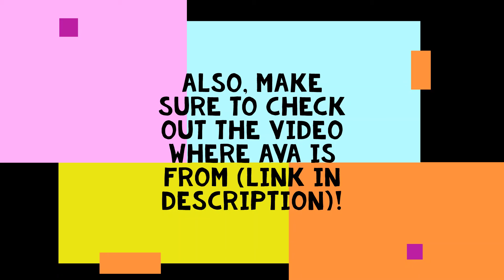Speed Drawing! (Ava From GLMM Creepy Pasta Life)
I was bored, So I did this. I hope you enjoy the video!

And Remember, Have a Great Day!!!

-Chloe